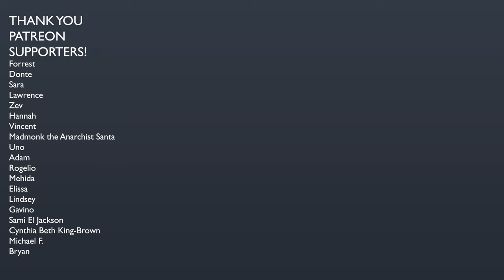The Chinese Occupation of Tibet: A Comprehensive History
Discover the fascinating history of Tibet and its relationship with China in this 1 hour and 30 minute video. From the Chinese government's takeover of Tibet to the current autonomous region, this video covers it all. Learn about the events leading up to the Chinese invasion of Tibet and how it has affected the country and its people. Explore the role of the Dalai Lama and the Chinese government's relationship with him, as well as Mao Zedong's impact on Tibet through the Great Leap Forward and Cultural Revolution. This video also delves into the preservation of Buddhism in Tibet and the ongoing efforts for a Free Tibet. Don't miss this in-depth look at the complex history of China and Tibet.